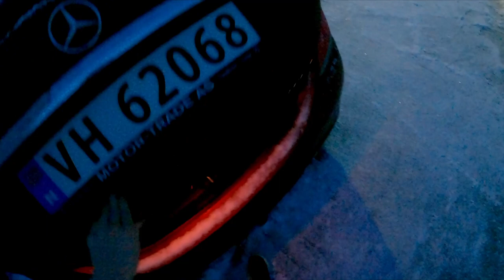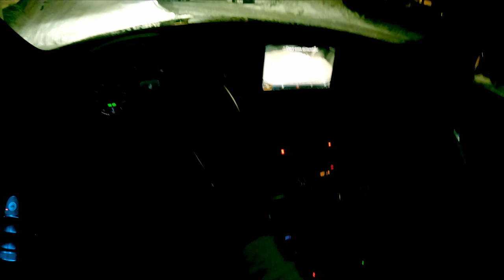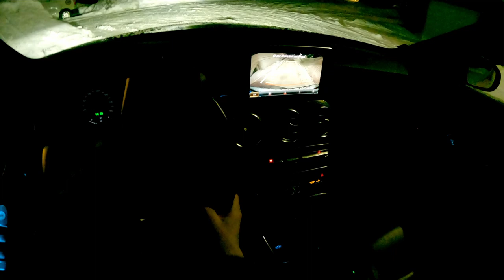ASMR relaxing car ride (no talking)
I hope you enjoy this relaxing car ride with no talking!
If you enjoy the video, and a like and a sub would be very much appreciated.